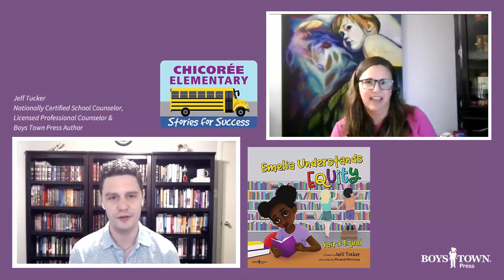Interview with Jeff Tucker - Author of Emelia Understands Equity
Interview with author Jeff Tucker about his new book Emelia Understands Equity